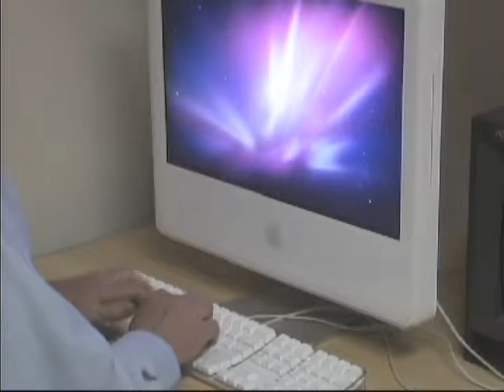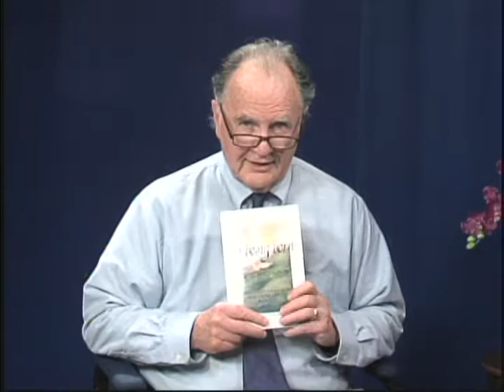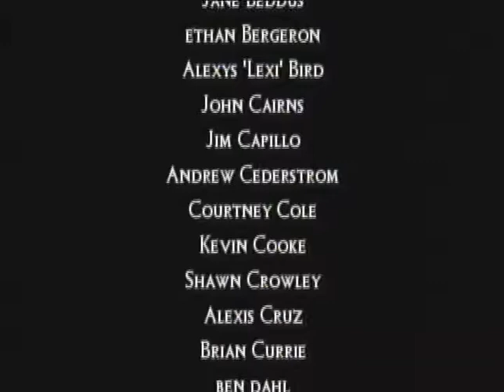WB 308 Leach